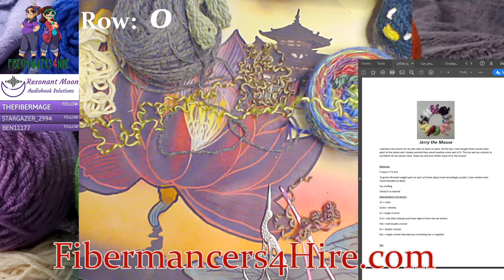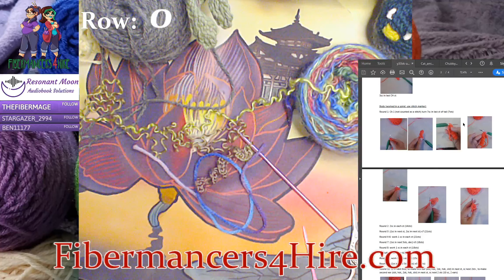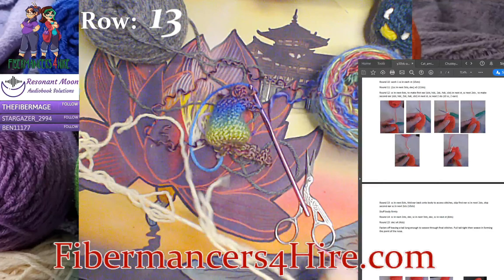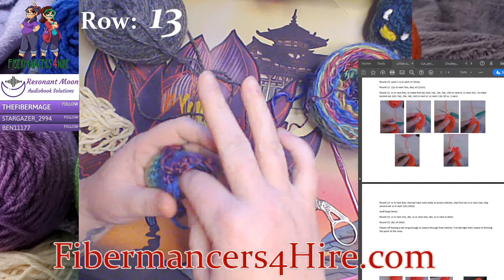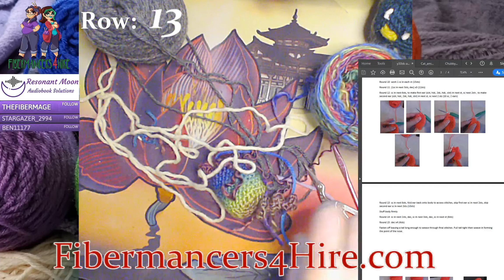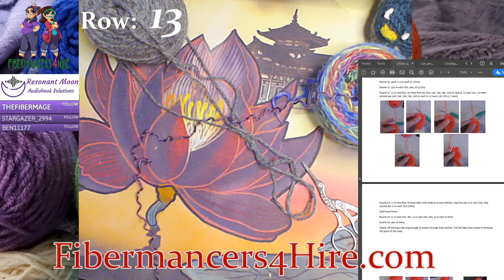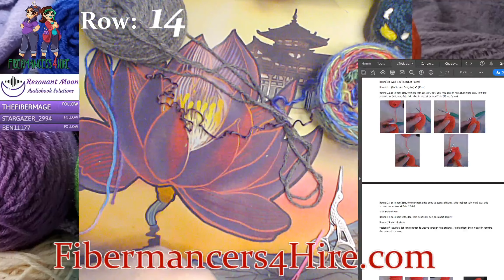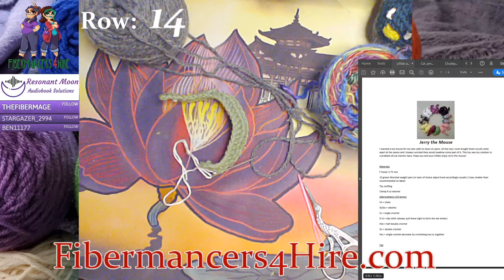Cat toys and Ear Savers - Critter Thursday - Hook a long with Spence